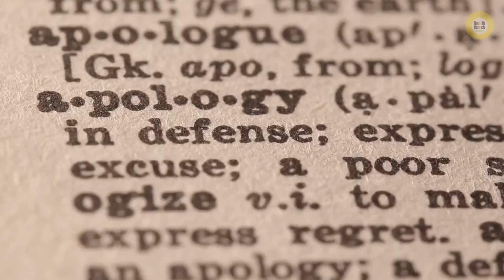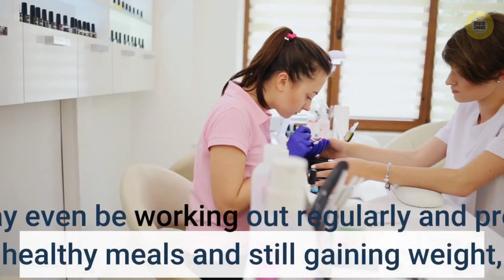Could Your Weight Gain Be the Result of Emotional Overeating - 6 Tips To Identify If This Is You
Weight gain is frustrating enough, but when you can't seem to identify the causes of it, the frustration is compounded. Emotional overeating is a somewhat sneaky problem - because it can involve mindless eating, It's the sort of thing that can occur without you realizing it.

If you are having trouble figuring out what's causing your weight gain, Here are some tips on identifying emotional overeating (as opposed to just overeating)...